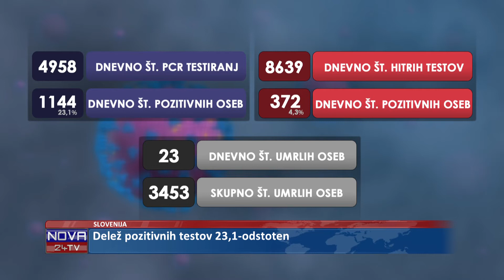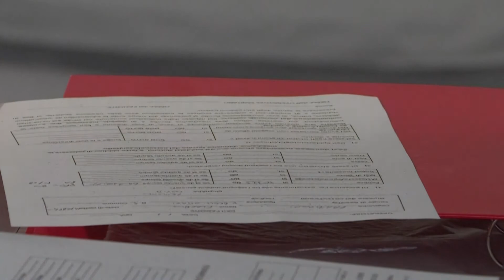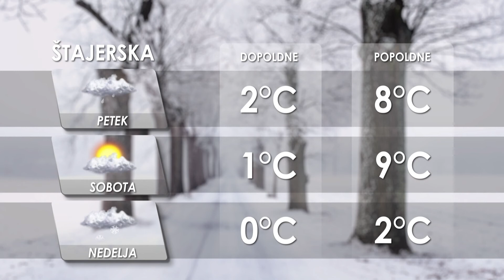[Kratke novice] 28.01.2021 Novice ob 15h na Nova24TV